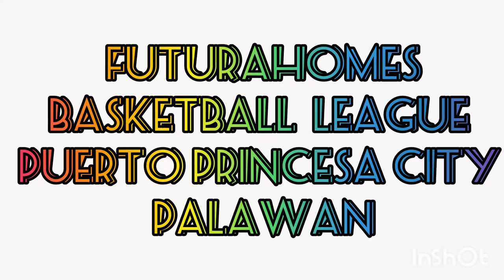PRINCESA HOMES VS SHALOM | FUTURAHOMES BASKETBALL LEAGUE PUERTO PRINCESA CITY, PALAWAN Vlog 143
Hi Everyone!